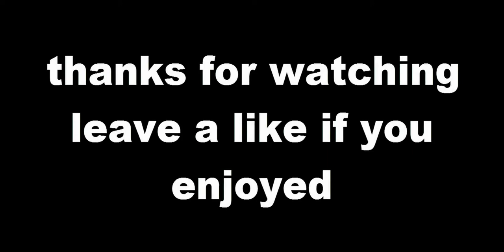🔴GTA online stuntmontage #51